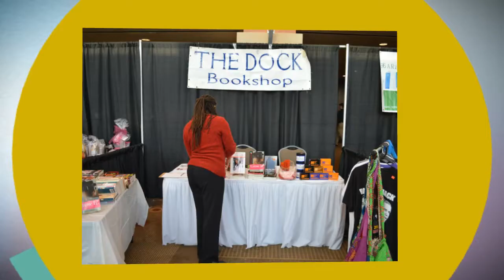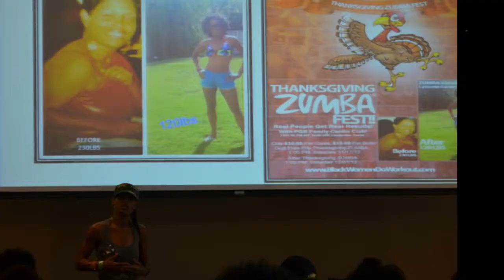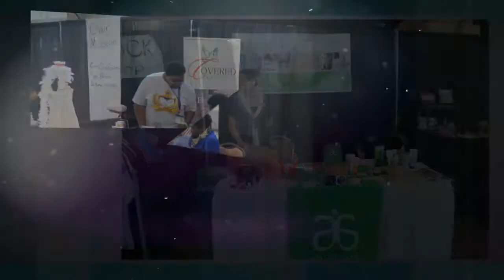Nappiology @ Euless Civic Center November 3, 2012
4th annual nappiology expo 2012
Hurst Conference Center
Celebrity Guest Speaker Kim Coles
over 76 vendors